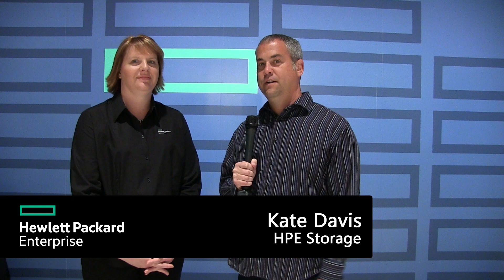Composable Data Fabric and the Evolution of Software-Defined Storage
Kate Davis from the HPE Storage team talks through composable data fabric and what's new in software-defined storage in this interview from HPE Discover.